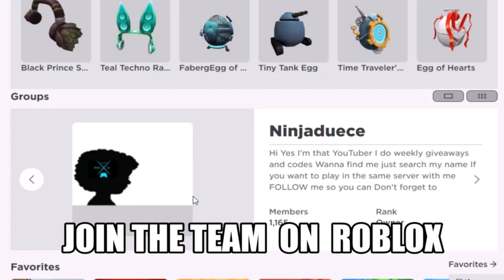Neon Crow Trading in Adopt me Neon Crow worth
Everyone loves the Neon Crow The crow is a Limited legendary pet That came out during the farm eggs There was 1 other legendary pet in that egg and it is the owl The crow starts black but once made neon it glows solid white Some people call this pet a dove I hope this video give you an idea of the neon crow worth or as i like to say the neon crow value